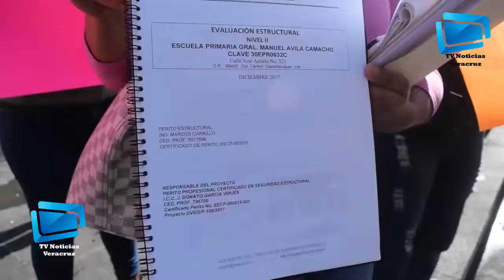Dejan escuela sin rehabilitar a casi un año del sismo en Cosamaloapan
Xalapa, Veracruz a 21 de Junio de 2018.- La escuela primaria “Manuel Ávila Camacho”, tiene paredes, pisos y techo dañados por el sismo ocurrido en septiembre 2017 y a nueve meses, el caso no ha sido atendido, denunciaron maestros y padres de familia de la institución, ubicada en el municipio de Cosamaloapan.

La mañana de este jueves 21 de junio se manifestaron en la plaza Sebastián Lerdo de Tejada en la ciudad de Xalapa, para exigir la reparación del inmueble ante el riesgo que corren los alumnos.